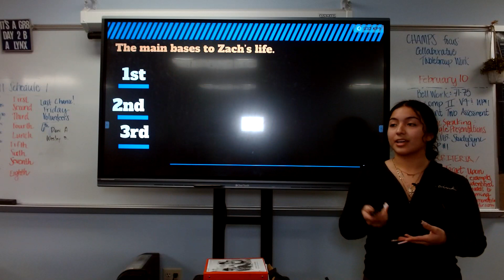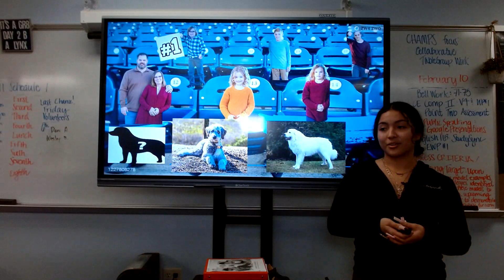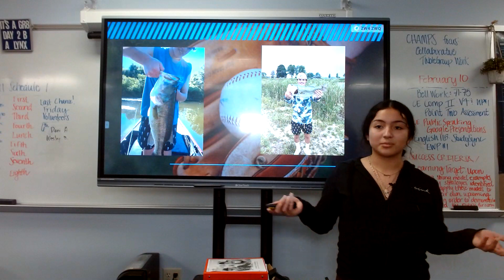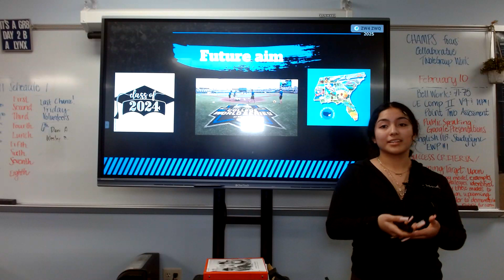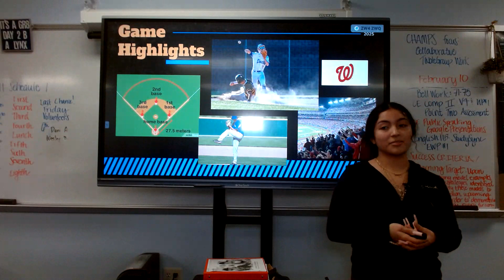Jacqueline Renteria : Peer Introduction (Zach)